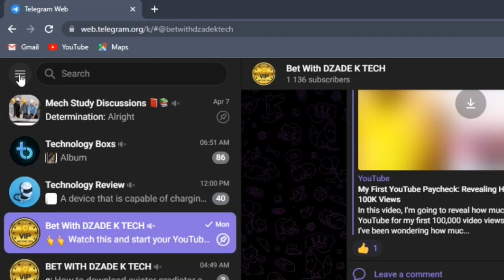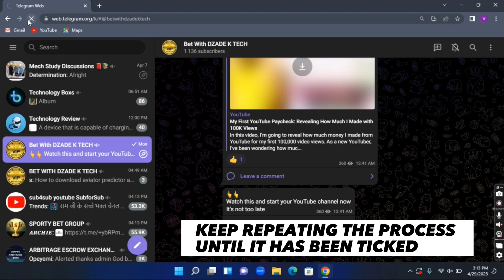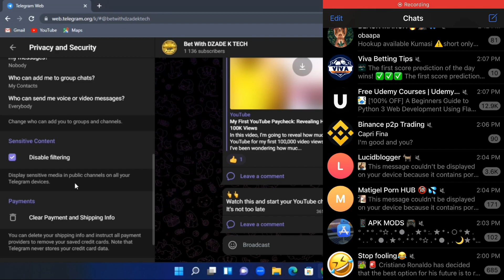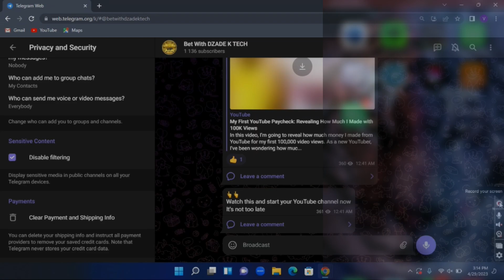How to Unblock Telegram Channels ANDROID & iOS - Channel Can't be Displayed Fix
Here is how to unblock telegram channels on android and ios device. I had this issue Telegram channel cannot be displayed, this video will fix your problem.

Best Way to Recover DELETED PHOTOS on your Mobile Phone

Fix telegram channel can't be displayed issue
how to unblock telegram blocked
how to fix telegram this channel cannot be displayed
telegram channel cant be displayed
how to unblock telegram blocked channels in malayalam
how to fix telegram this channel cannot be displayed on android
how to unblock telegram blocked telegram
how to fix telegram blocked channel android
telegram channel unblock malayalam
Fix telegram this channel cannot be displayed
Fix telegram channel can’t be displayed
how to solve telegram can't be displayed
how to fix telegram this channel can't be displayed